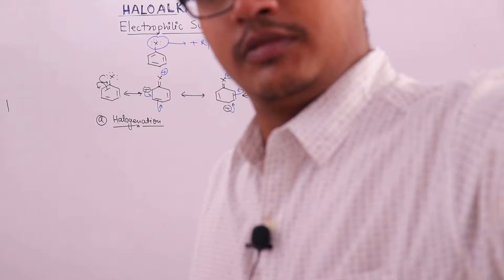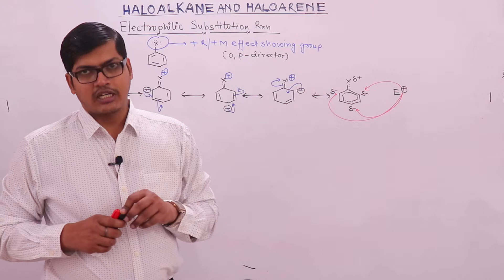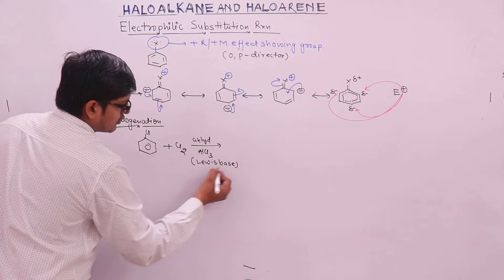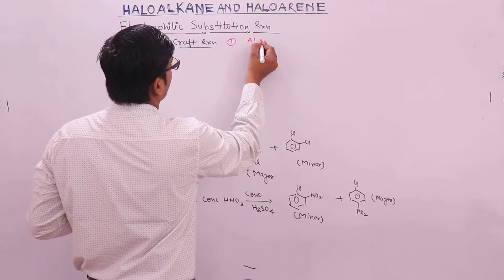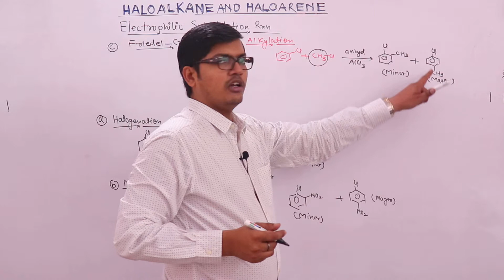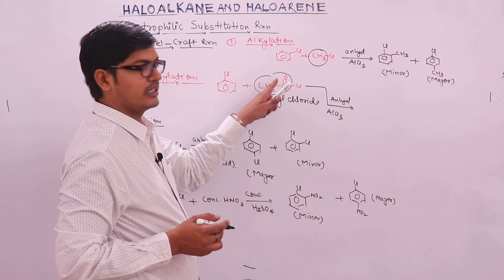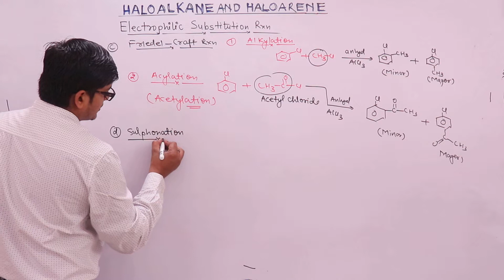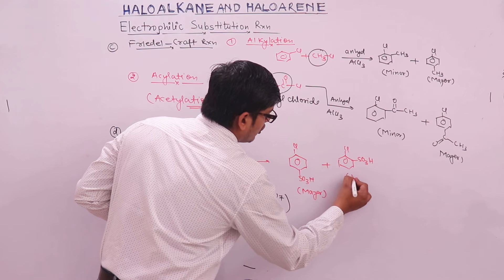PART 12 ELECTROPHILIC SUBSTITUTION REACTION OF CHLOROBENZENE CBSE/NEET/IITJEE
ELECTROPHILIC SUBSTITUTION REACTION OF CHLOROBENZENE
ORTHO, PARA DIRECTOR
PARA WILL BE MAJOR PRODUCT
HALOGENATION
NITRATION
FRIEDEL-CRAFT REACTION
SULPHONATION

Mr. Milind Kumar Gautam  is and Director at Milind Chemistry Academy( MCA)  who understood the challenges faced by students while studying chemistry and thus presented the students with one-stop solutions for all their chemistry related problems.
TOTAL 19 STUDENTS WITH 100% MARKS IN CHEMISTRY IN CBSE BOARDS EXAM.